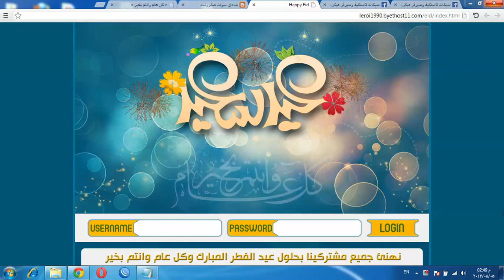اروع صفحات العيد للميكروتيك spicial hotspot with mr khaled gad...شادى سوفت